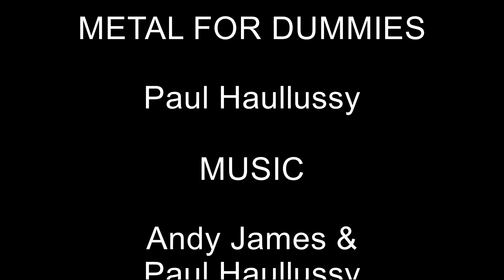Metal for Dummies 3 Crying In The Rain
Muziektrack behorende bij Metal for Dummies deel 1

Het betreft Crying In The Rain van Whitesnake met als gitarist John Sykes